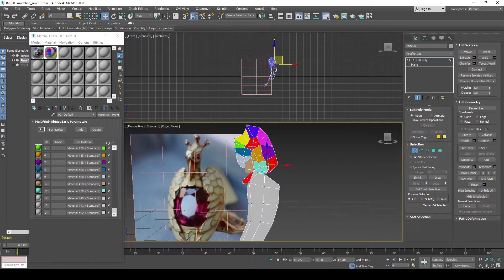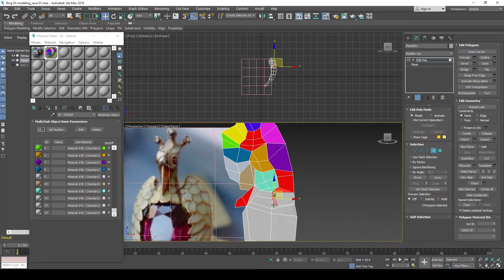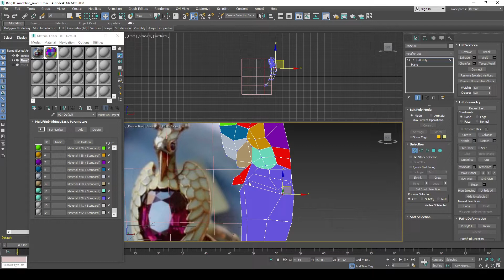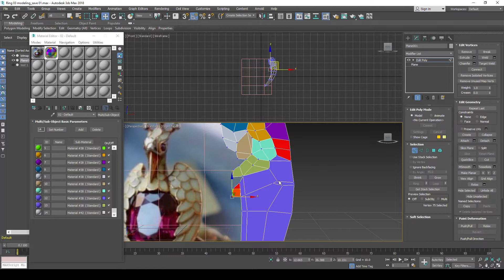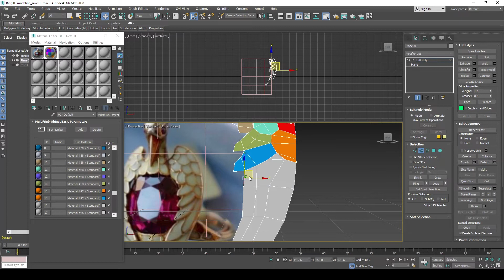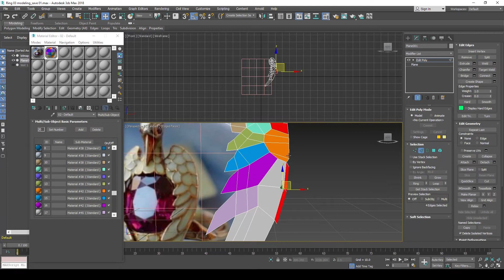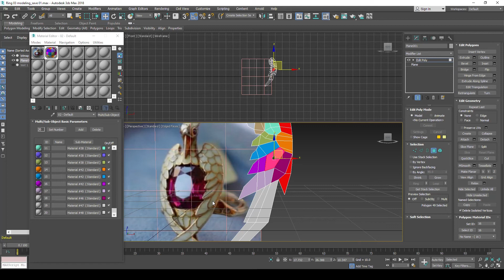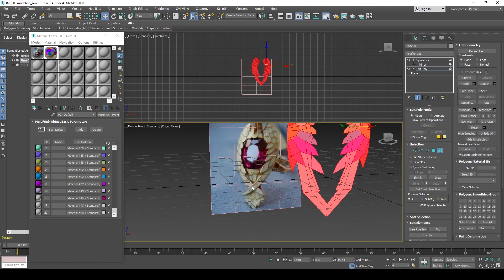3Ds Max Ring 03 modeling part 2